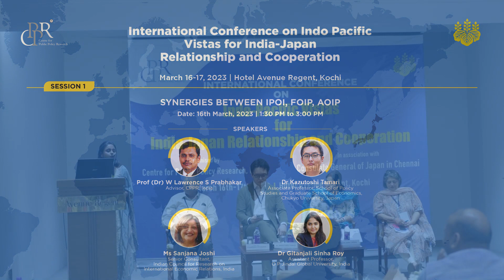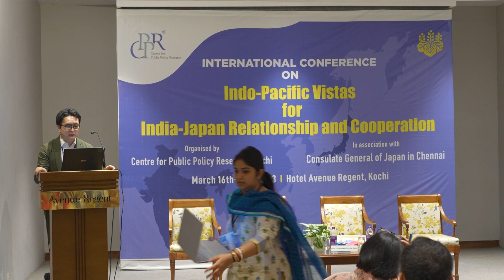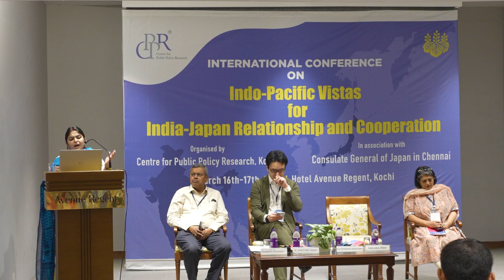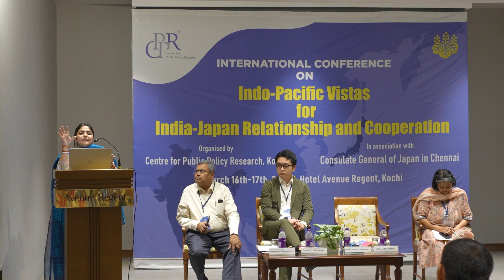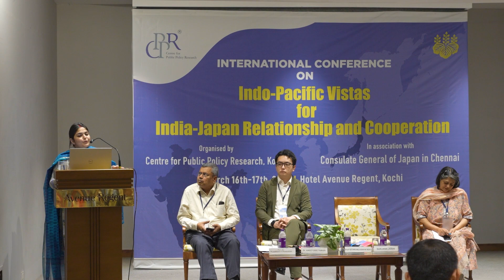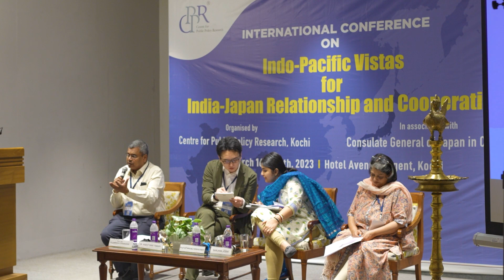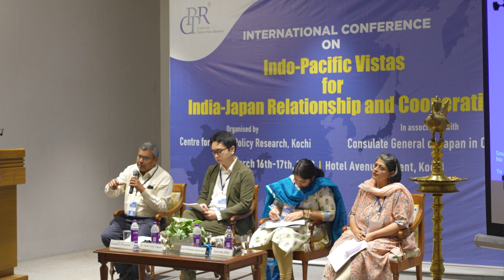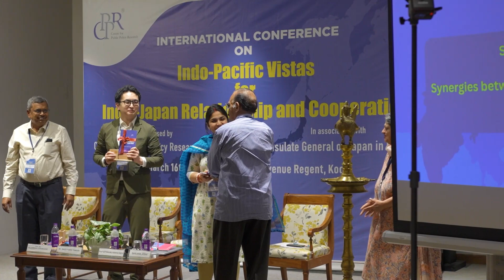SYNERGIES BETWEEN IPOI, FOIP, AOIP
Session 1: Synergies between IPOI, FOIP, and AOIP

The convergences between the Vision-Outlook-Initiative of India, Japan, and the ASEAN is another area of interest. India’s IPOI is built around seven pillars that focus on practical cooperation spanning the ‘security-development-capacity building’ continuum in diverse areas such as security, safety, resource development, science and technology, resilient infrastructure, and marine environment-ecology. Similarly, Japan’s Free and Open Indo Pacific (FOIP) seeks a free and open maritime order in the Indo-Pacific region and is built on three pillars i.e., promotion and establishment of rule of law, freedom of navigation, free trade, etc. The ASEAN aims to develop cooperation with other regional and sub-regional mechanisms in the Asia-Pacific and Indian Ocean regions through the ASEAN Outlook on the Indo-Pacific (AOIP). These Vision-Outlook-Initiatives can be achieved by “creating partnerships” among countries/groupings.